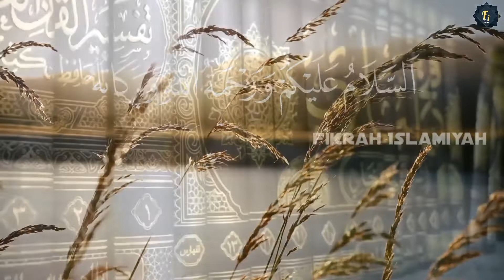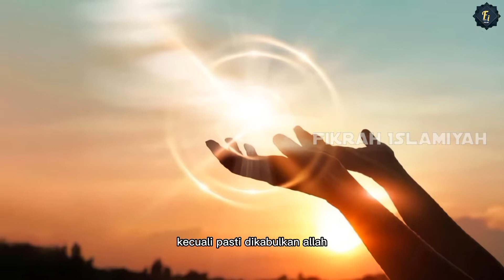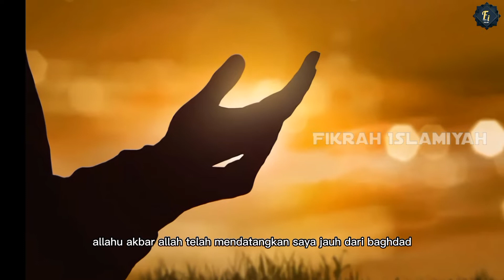Imam Ahmad Bin Hanbal Dan Tukang Roti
Imam Ahmad Bin Hanbal dan tukang roti memiliki kisah yang sangat menarik.

Di masa akhir hidup beliau bercerita, "Suatu ketika (ketika saya sudah usia tua) saya tidak tahu kenapa ingin sekali menuju ke salah satu kota di Irak (Bashrah). Ternyata ada tukang roti ahli istighfar yang merindukannya.

fikrahislamiyah

والله أعلمُ ﺑﺎ ﻟﺼﻮﺍﺏ

GAMBAR DIDALAM VIDEO HANYA ILUSTRASI

Channel ini mengupas mengenai ilmu dan sejarah islam yang berdasarkan Al quran dan Hadis.